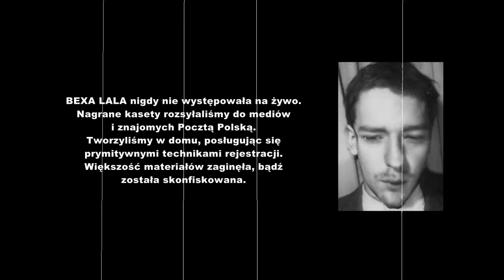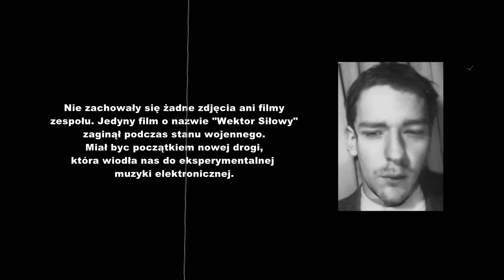Bexa Lala - Leaving You 1983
Bexa Lala Archive